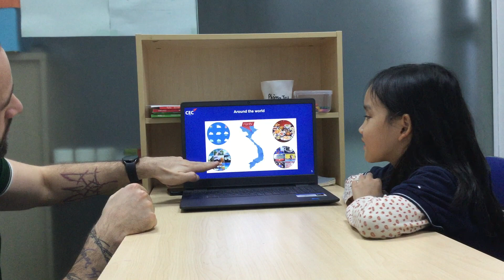E3L-2302 Video Test - Bảo Anh